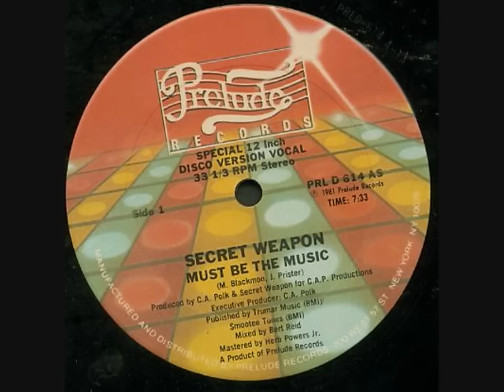Secret Weapon - Must Be The Music